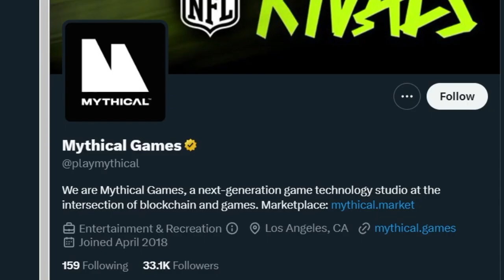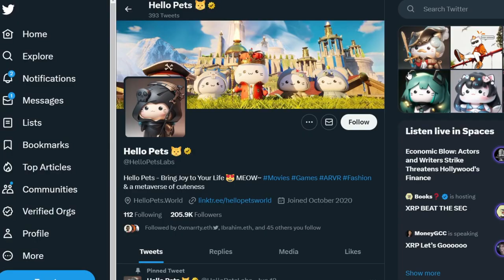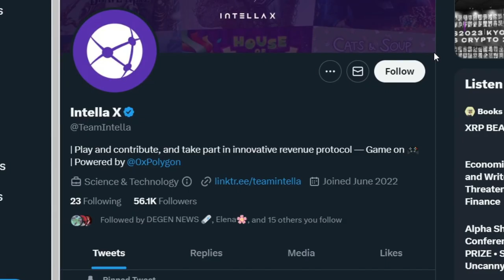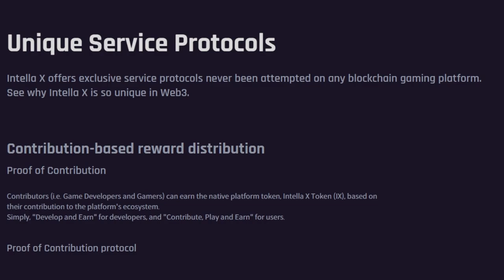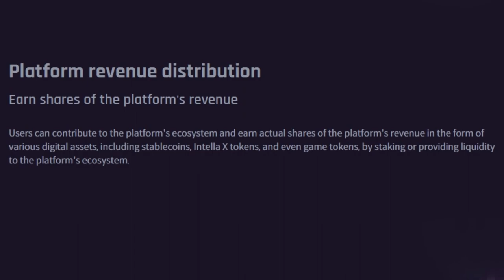Animoca Brands Invests $107 Million Amongst Others Into Web3 (THIS YEAR)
Animoca Brands is one of, if not thee, biggest Web3 investor. Depending on where you get your Web3 news from, you might not have heard about these platforms that Animoca has invested in. Today we do a quick dive into Team Intella X, Tabi, Superplastic, Op3n World and Play Mythical. Each receiving 10 million or more.

I've not heard of many on this list and looking at them, I was shocked at how big their Twitter followings were.